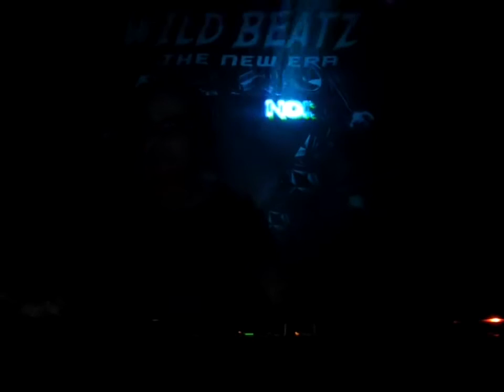Different Aspects @ Wild Beatz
Different Aspects @ Wild Beatz 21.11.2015 'T Ukien Kampen.